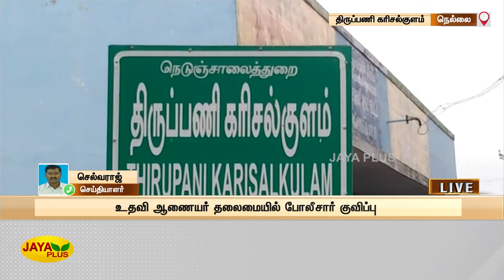தேவர் சிலை உடைப்பு: நெல்லை மாவட்டம் திருபணி கரிசல்குளத்தில் தேவர் சிலை, அவரது புகைப்படம் உடைப்பு.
தேவர் சிலை உடைப்பு :

நெல்லை மாவட்டம்
திருபணி கரிசல்குளத்தில் தேவர்
சிலை மற்றும் அவரது புகைப்படம் மர்ம நபர்களால் உடைக்கப்பட்டுள்ளது.

பதற்றமான சூழ்நிலையால் அசம்பாவிதங்களை தடுக்க  ஏராளமான காவல்துறையினர் குவிப்பு.